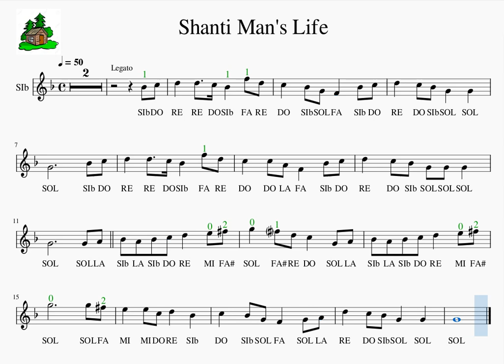Bb 4 Shanti Man's Life